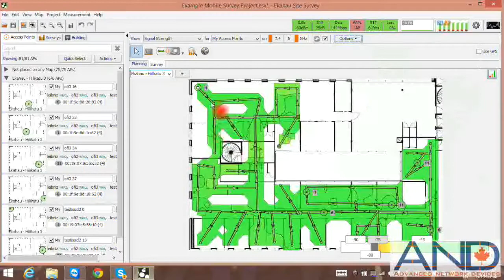Interpretation of WiFi Survey Heatmaps. By: A-N-D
In this episode of Ekahau Site Survey video, visualized WiFi heat maps and how to interpret the data is presented.